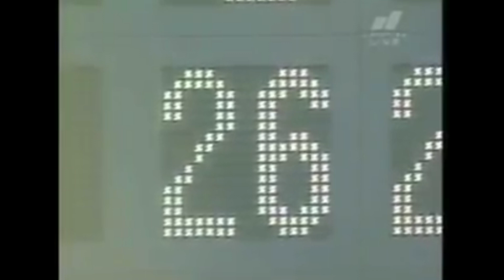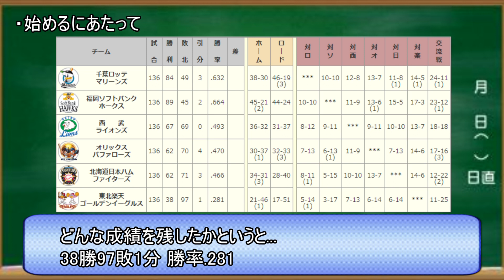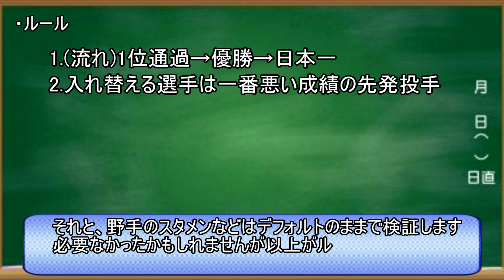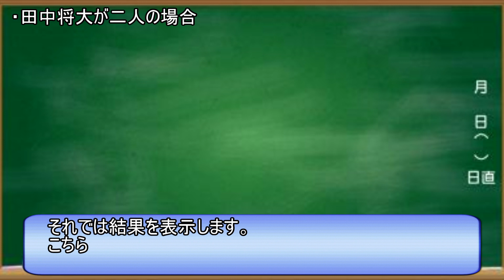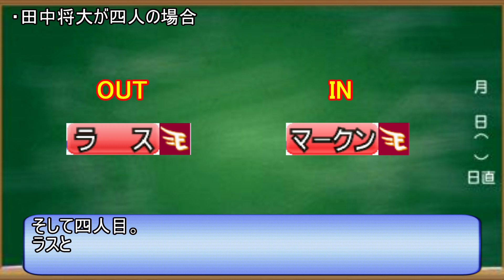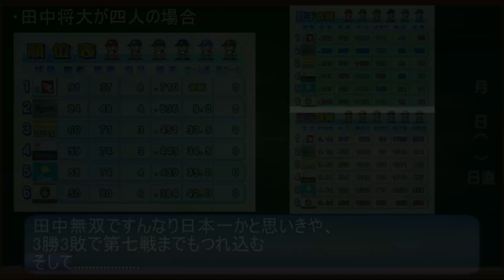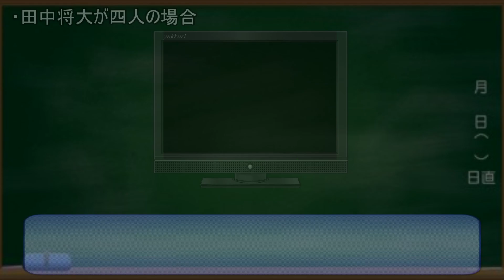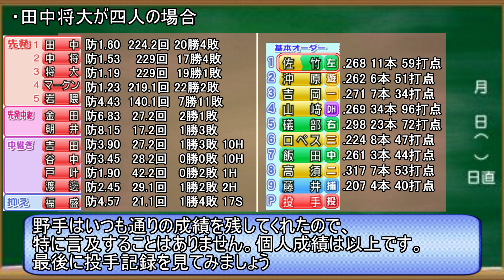初年度楽天が優勝するには田中将大が何人必要か検証【パワプロ12決】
便乗して作ってみました
初のパワプロ検証動画です
第1回目は「パワプロ12決」の初年度楽天、パワプロ歴代屈指の弱さのチームは何人の田中将大を必要するのでしょうか？
過去作でしかできないことをやっていけたらと思います

パワプロ12決、楽天選手データ
白いページ（仮）零 様